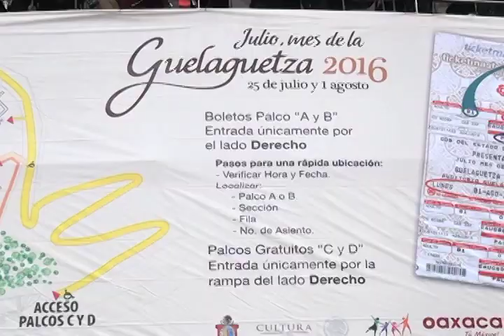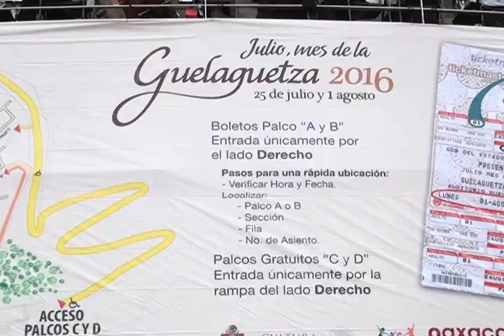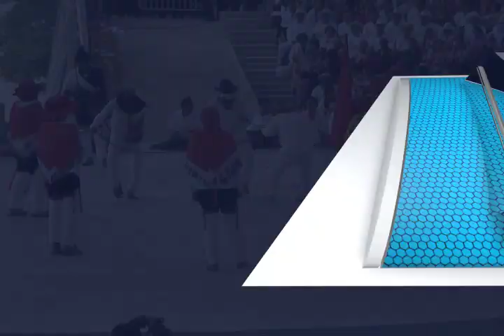Turistas Nacionales encuentran un lugar pacifico al llegar a Oaxaca, Mvm Noticias